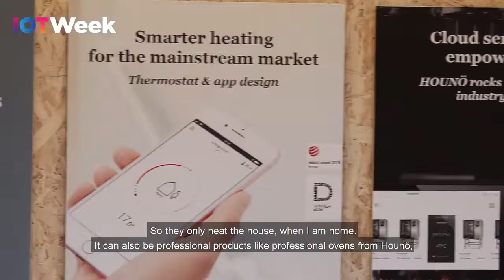IoT Week 2019 design people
As an IoT Week partner, design-people are putting focus on what design means for IoT. Meet design-people at IoTWeek2019 and discover how they design complex, smart technologies that are user-friendly!